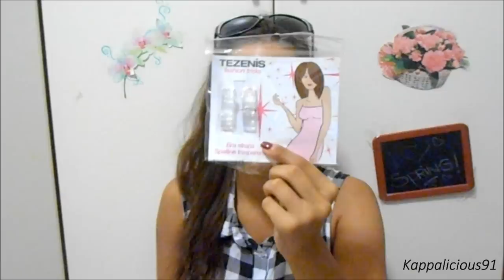HAUL - Shopping AUTUNNALE + Bloopers